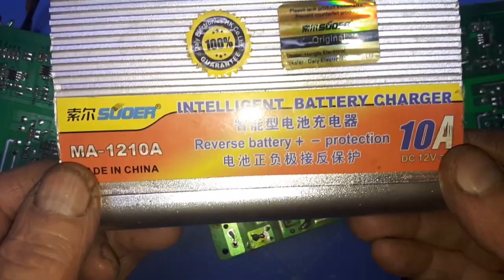شاحن شور الفضي 10A 12V اغلب اعطال الدخل